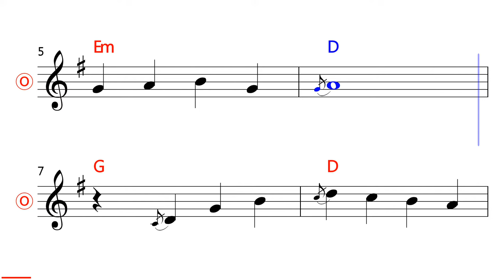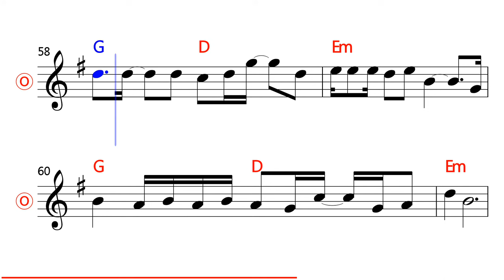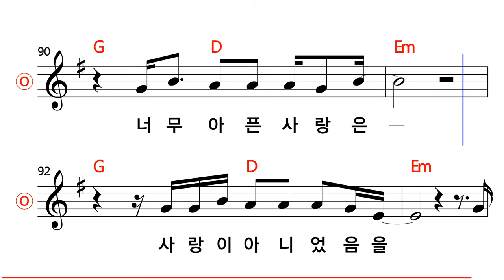김광석 - 너무 아픈 사랑은 사랑이 아니었음을 MR